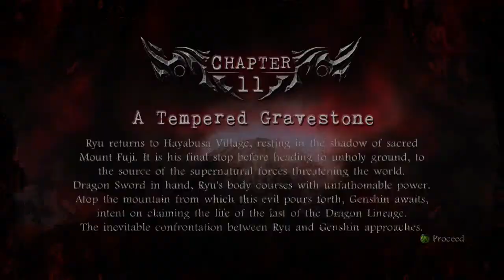Ninja Gaiden 2-Mentor:The True Dragon Sword -29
Hey What´s Up chavos!!! Les triago un nuevo gameplay, pero mas que nuevo es un reto, vamos a pasar Ninja Gaiden 2 en la dificultad mentor para despues poderlo pasar en master Ninja y seguir con Ninja Gaiden 3!! Espero que les guste y no olviden darle like y compartir!!

Síganme en mi canal de Twitch!